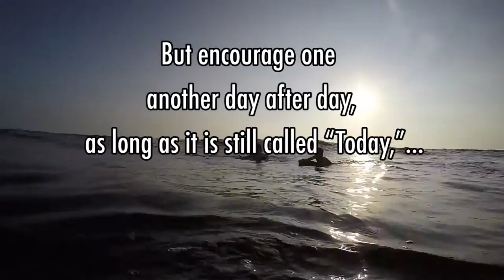Mourning with those who Mourn - Words of Encouragement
Today we will discuss what to do when you want to help those who are sad and in mourning. The Scripture says that we should mourn with those who mourn and show them that they have the love and support of those closest to them. Romans  12:15-16  "Rejoice with those who rejoice, and weep with those who weep.
 16 Be of the same mind toward one another; do not be haughty in mind, but associate with the lowly. Do not be wise in your own estimation."

The heavens are telling of the glory of God; And their expanse is declaring the work of His hands.